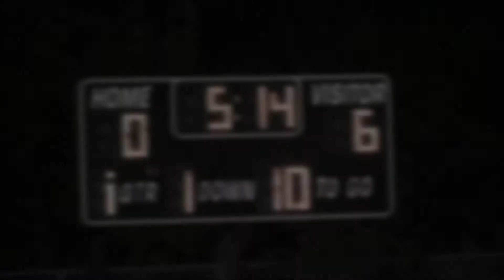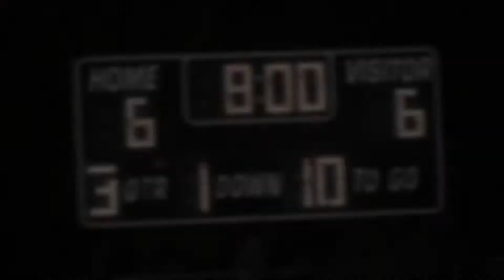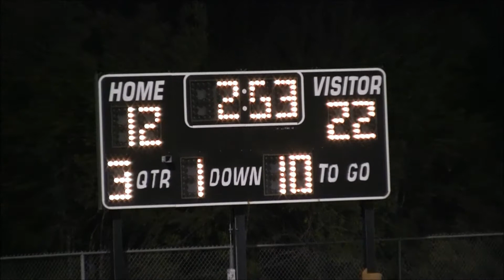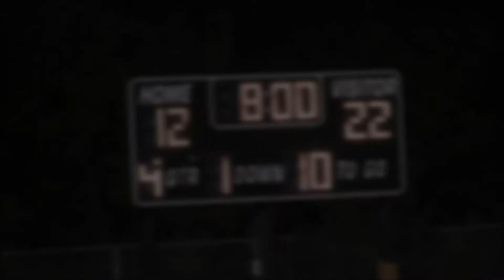Lamar Scotties vs. Bedichek Bobcats - 2011 8th grade football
8th grade football
Lamar Middle School Scotties vs. Bedichek Middle School Bobcats
Noack Sports Complex
Austin, TX